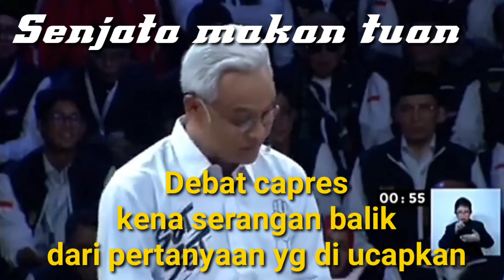9 Januari 2024